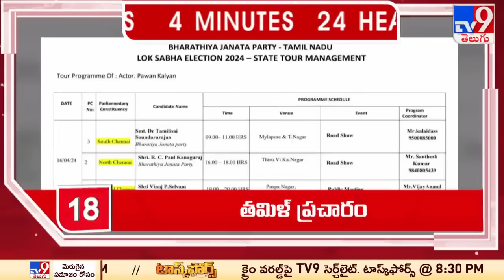4 Minutes 24 Headlines - TV9